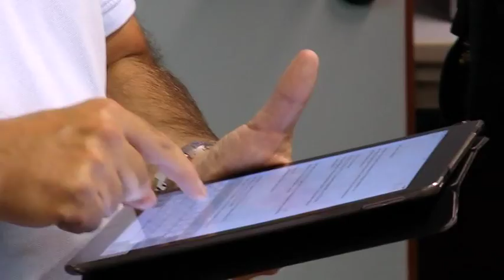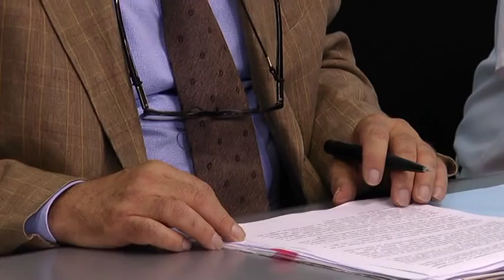Inquinamento del fiume Pescara: chiuse le indagini con 14 indagati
Quattordici persone state  indagate dalla Procura della Repubblica per l’inquinamento del fiume Pescara. Tutti i particolari nel servizio